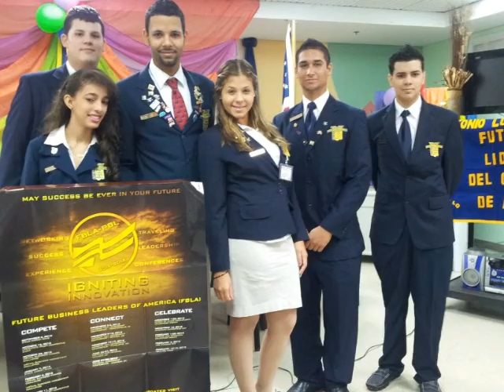VIDEO FBLA 2013 Antonio Lucchetti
Semana Vocacional FBLA 2013